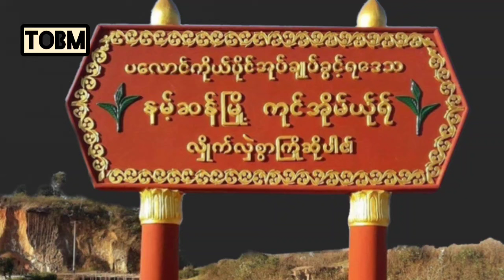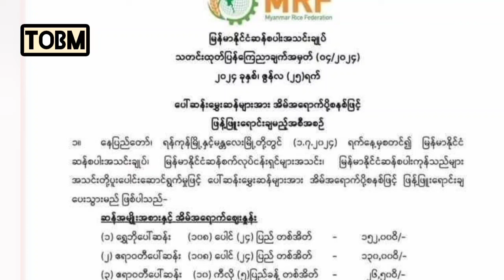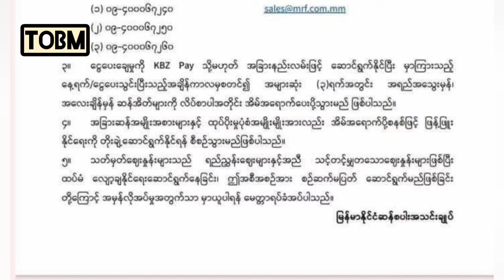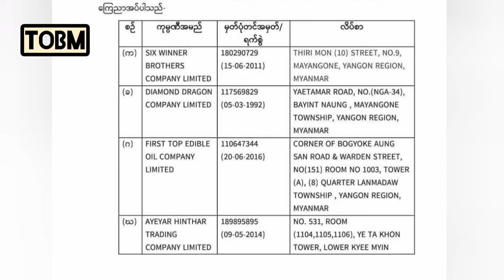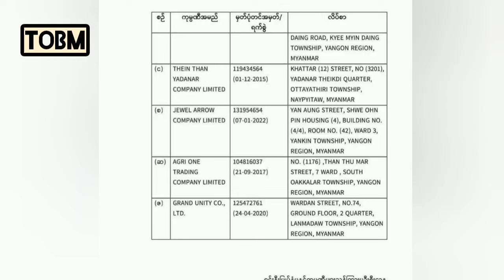ဇွန် ၂၆ ရှမ်း/ မြောက်တိုက်ပွဲ နံနက်ခင်း သတင်း